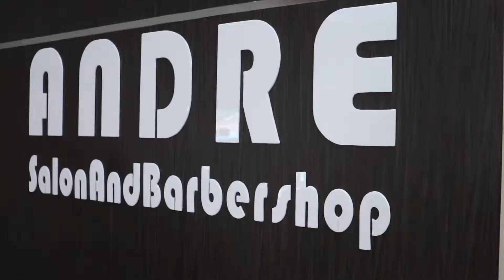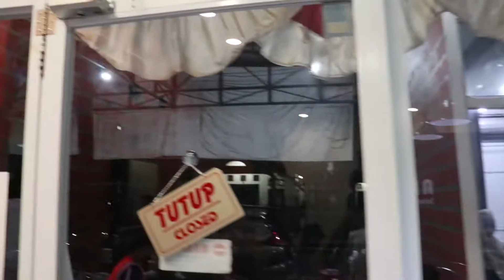TUTORIAL LENGKAP WARNA RAMBUT BESERTA TAKARANNYA - DOKTER MUDA CANTIK MAU WARNA APA ?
Hallo para penikmat trend fashion rambut, kali ini kami sediakan video buat kalian nih.. kali ini kita bikin konten tutorial warna rambut lengkap beserta takarannya..jangan lupa dicatet tuh..ya udah langsung aja..cekidotz..